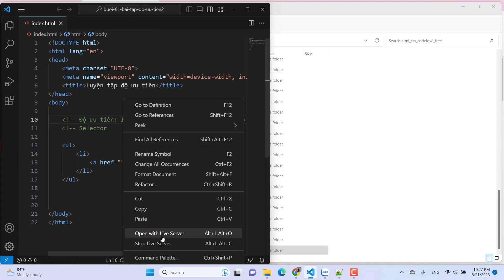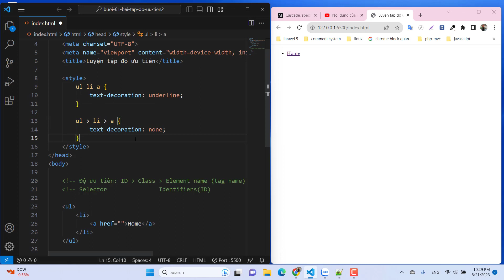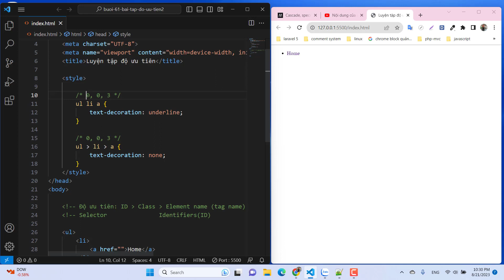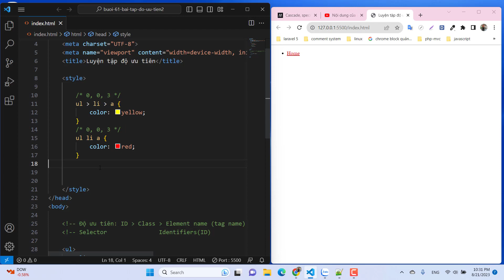65. [Bài tập] Luyện tập độ ưu tiên trong css phần 2